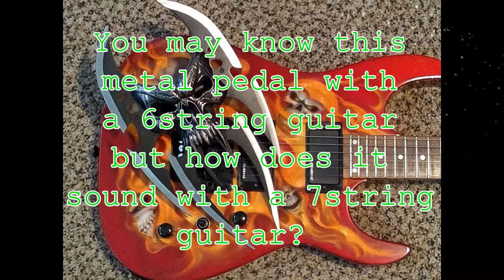7 String with Randall RGOD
Trying something different... recorded video at night with Flame lanterns for light source.  You may know this pedal with a 6 string guitar but how does it sound in a bedroom setting, not over produced, on a 7 string guitar? Listen to find out for yourself. It should be obvious that this demo I am using the 6th and 7th strings on the guitar only.